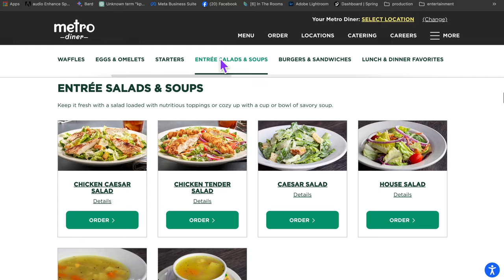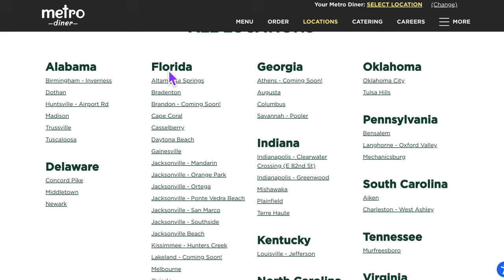Don't Miss This Perfect Sweet & Spicy Fried Chicken and Waffles at Metro Diner!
Craving the perfect blend of sweet and spicy? Look no further! Join me at Metro Diner as I dive into their famous Fried Chicken and Waffles combo, an unforgettable dish that's crispy, savory, and paired with a mouthwatering syrup drizzle. Whether you're a foodie or just love classic comfort food with a twist, this is a meal you can't miss! Watch as I break down the flavors and give my take on why this dish is a must-try.

tablet = Apple iPad mini 6

360 camera = Insta360 X3

00:00 Introduction
00:10 Metro diner
02:50 The eating experience